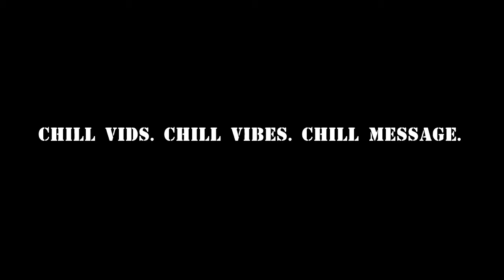Love, Life, Anime| TheAnimeBlaze Trailer